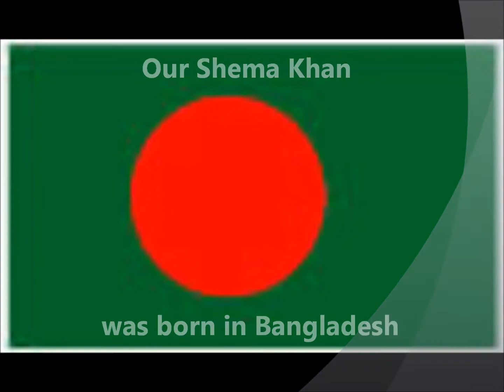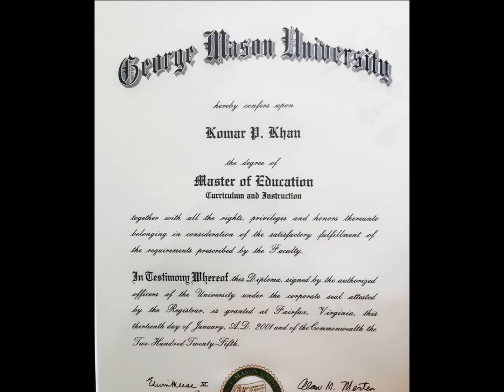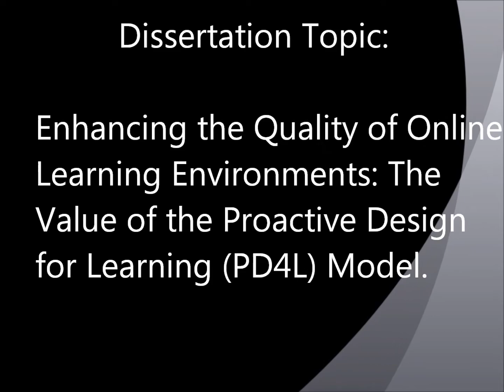Shema Khan's Graduation Ceremony 2015